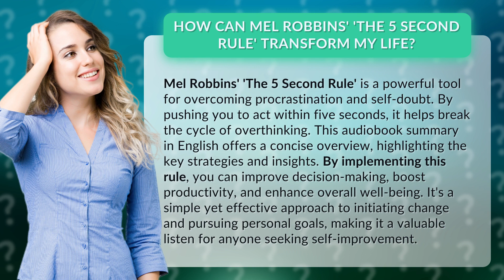How Can Mel Robbins' 'The 5 Second Rule' Transform My Life?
Unlock Your Potential with Mel Robbins' 'The 5 Second Rule' • Unlock Your Potential • Discover how Mel Robbins' 'The 5 Second Rule' can transform your life by overcoming procrastination and self-doubt. This audiobook summary provides key strategies and insights to improve decision-making, boost productivity, and enhance overall well-being. Take action within five seconds and unlock your full potential for personal growth and success!